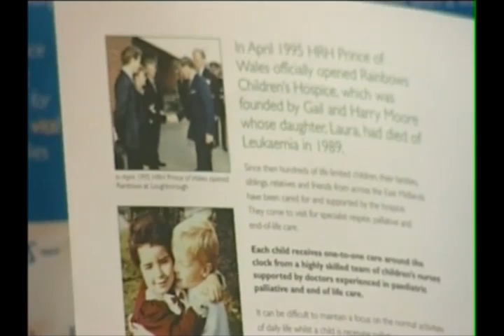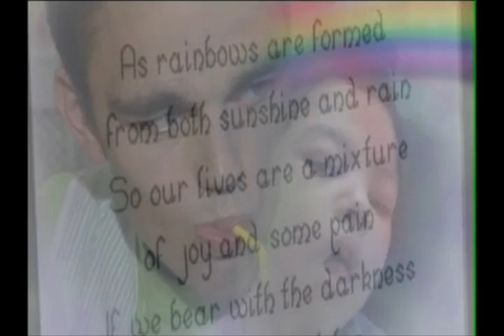AvailableCar Supermarket raises funds for Rainbows Children's Hospice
AvailableCar Supermarket based in Sutton-In-Ashfield and Castle Donington have been delighted to announce plans this week, that they have adopted the Rainbows children's hospice in Loughborough as their adopted charity of choice.

Being the main hospice for the East Midlands area, AvailableCar hope customers and team members at both of their supermarket sites will help with their mission to raise thousands of pounds for the facility.

Although the hospice looks after children right across the East Midlands, AvailableCar really hope to raise the Rainbows profile in Derby where the hospital is not as widely known.

The Managers at the two supermarket sites hope by organising fundraising events and incorporating voluntary donations, AvailableCar will really make a difference for this much needed asset, which helps so many families in the region.

Some of the AvailableCar Team already have their first event planned, which will be a sponsored bike ride from Mansfield to Skegness on Sunday 31st May. Other activities will see the team take part in the Great North Run and taking a major role in Smooth FMs 'Bring a pound to work day' which last year raised more than £10,000.

Paul Arscott, AvailableCar Director said: "Rainbows formed the prefect charity for AvailableCar to get involved with as the hospital helps young people and their families, in the same areas as our two supermarket sites.

"In order to grow the hospice further Rainbows need help in raising £1 million, which will go towards a brand new wing. They also need help with the running costs for the hospital, which total £60,000 per week, which is a staggering £3 million per year! We hope that by getting the whole team involved and asking customers for voluntary donations, like rounding up their car sale from £3,999 to £4000 for example, we can soon make a serious donation."

Rainbows, is a purpose-built children's hospice, which opened its doors in 1994 to meet the needs of the children and young people from the East Midlands. All the patients who go to Rainbows are affected by life-limiting and life-threatening conditions.

Children and young people with these conditions go to the Rainbows Hospice for specialist respite stays, symptom management, palliative and end-of-life care.

Their families too, are fully supported and helped by the amazing Rainbows team on what can be a very difficult journey.